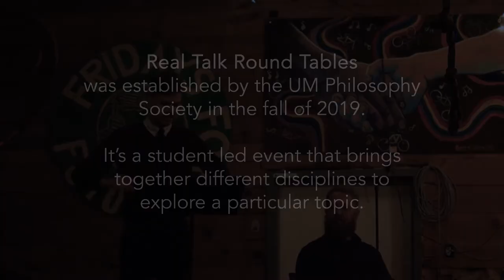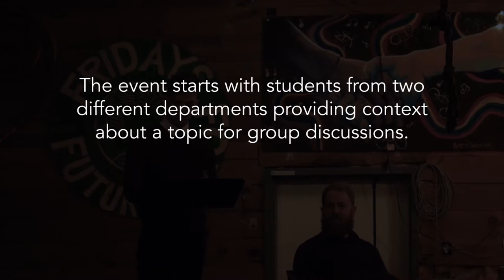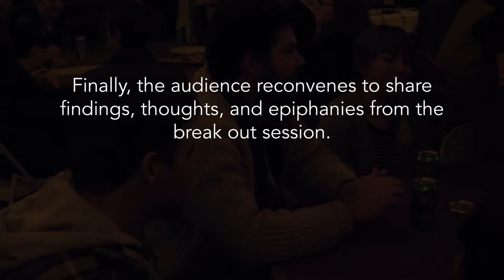UM Graduate School - Philosophy Society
UM's Philosophy Society's Real Talk Round Table at Free Cycles in Missoula, MT.